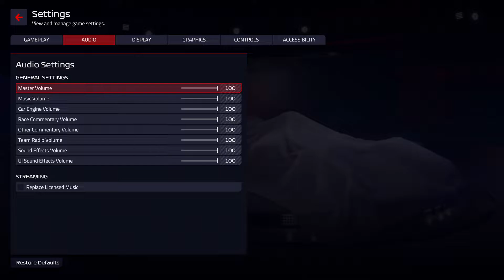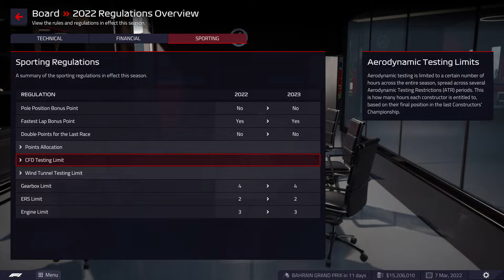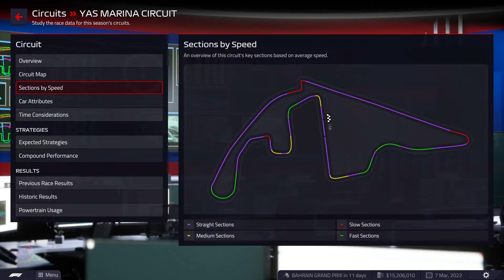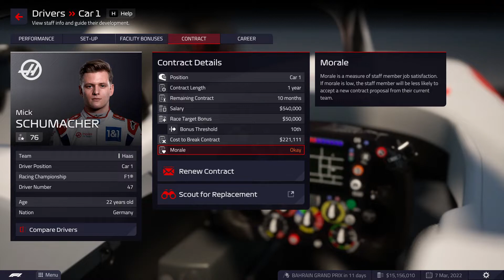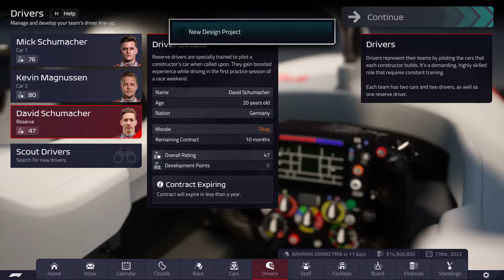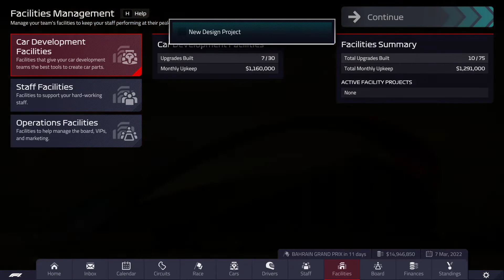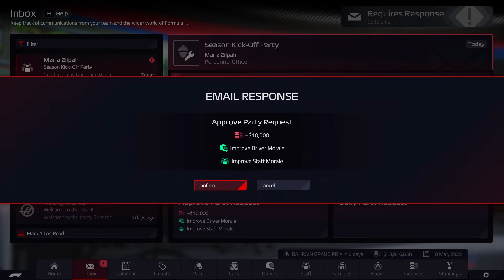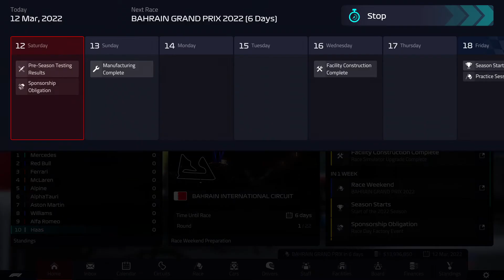F1 manager 22 day one (Pre order early access) - Pre race weekend exploration